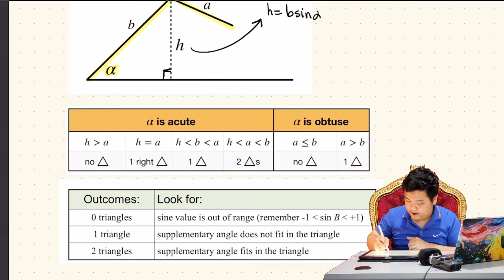[Math 20] Lec 4.4 Solutions of Triangles (3 of 3)